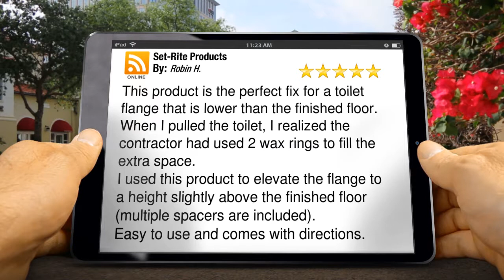Robin H. gives Set-Rite a 5-Star Review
New Review

        This product is the perfect fix for a toilet flange that is lower than the finished floor.
When I pulled the toilet, I realized the contractor had used 2 wax rings to fill the extra space.
I used this product to elevate the flange to a height slightly above the finished floor (multiple spacers are included).
Easy to use and comes with directions.

        Set-Rite Products
        1 Osborne Terrace
        Wayne New Jersey 07470